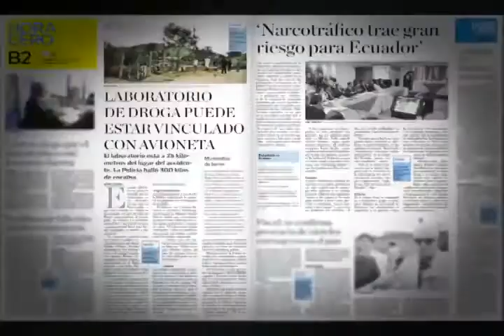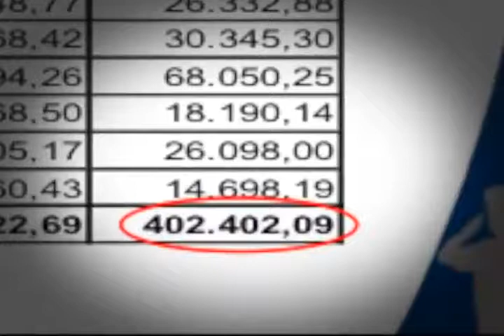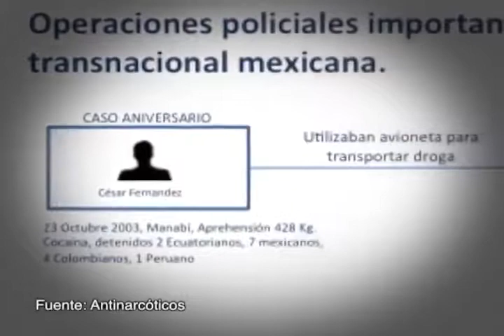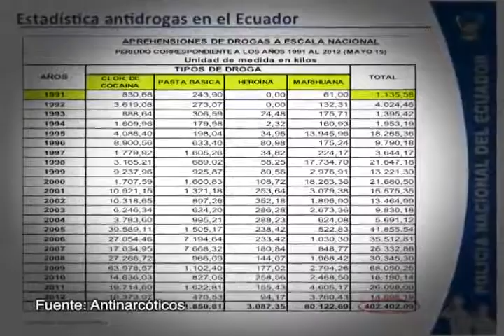EC272 VE EstadisticaDrogasEcuador